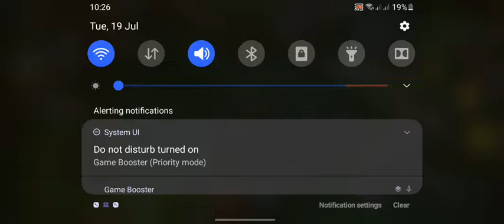Full AP Varus Can One Shot Anyone!!!